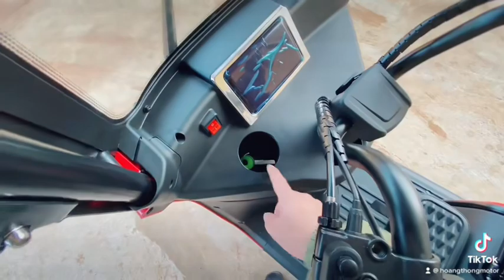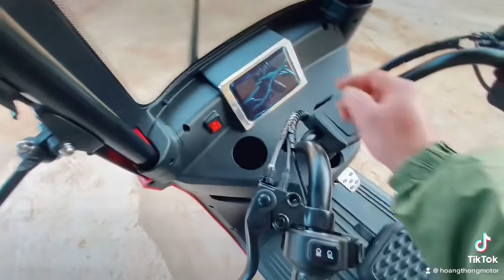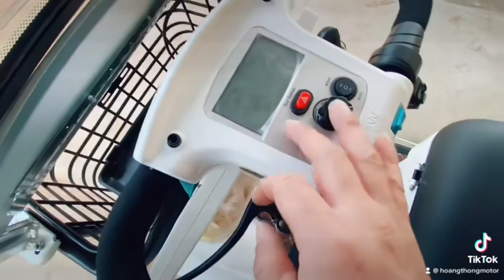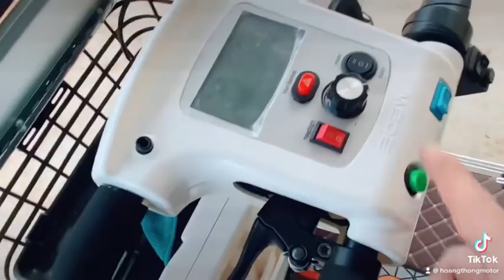Xe Điện 3 , 4 Bánh Nhập Khẩu 2023 lh 0985839983